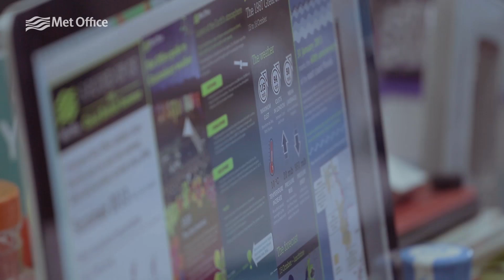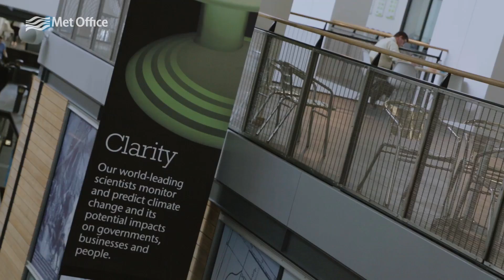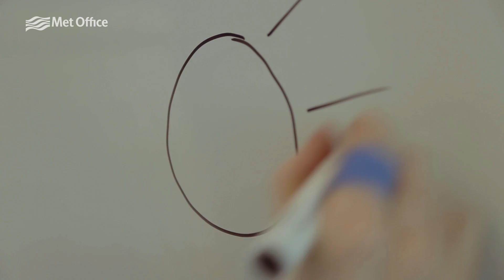Working at the Met Office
The Met Office is a world leading weather and climate service. Our people and the environment in which we work has been crucial to our growth and we are passionate about creating and maintaining a great place to work. If you are interested in learning more about a career with us we want to hear from you.